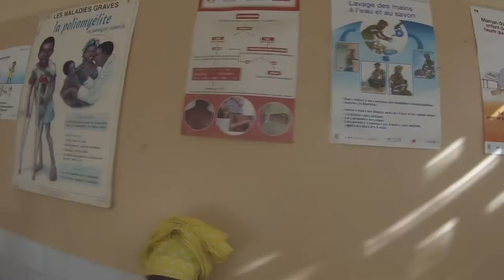A la découverte de la mission de M'Bodiène au Sénégal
Film réalisé par Mère Marie-José et monté par Florent Chehab.